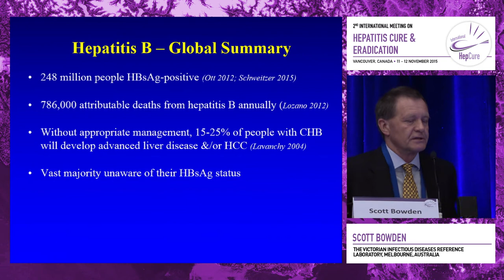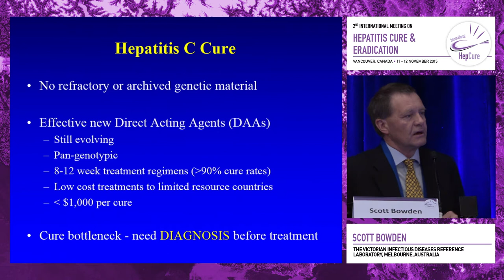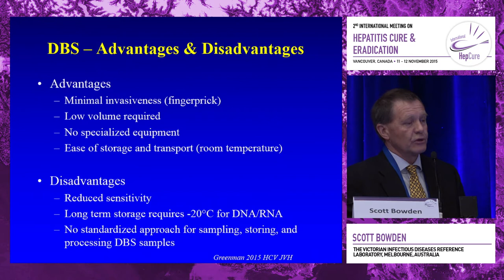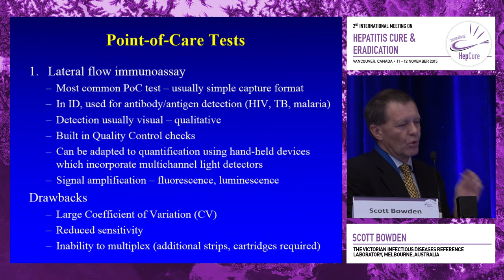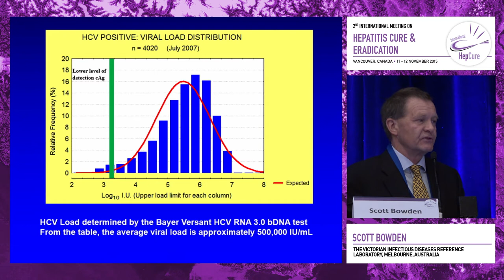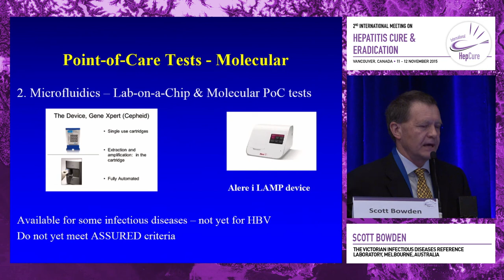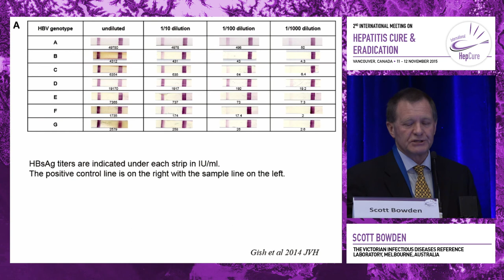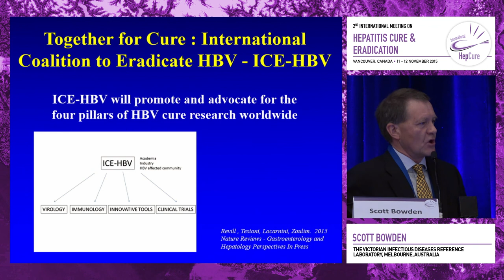Point-of-care (POC) testing in Hepatitis B and C | Scott Bowden, PhD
International Hepatitis Cure & Eradication Meeting 2015
Speaker: Scott Bowden, PhD
Presented at Session 2: Testing Strategies for at Risk Populations